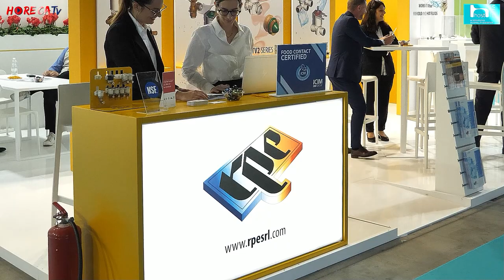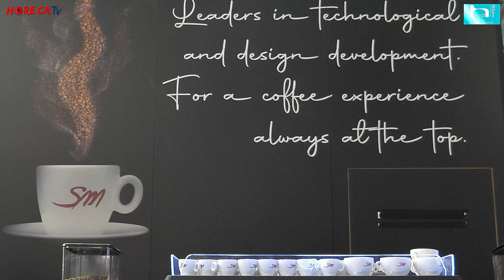HOST 2023 - Intervista con Filippo Ravazzani, Amministratore Delegato di RPE srl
RPE è un'azienda nata nel 1972 che realizza elettrovalvole e accessori di alta qualità per la gestione dei fluidi; in fiera è stata presentata la gamma di prodotti e applicazioni per beverage, caffè e ghiaccio. In particolare ad Host, RPE ha presentato due novità: la prima, una valvola a caduta per il caffè, componente già esistente ma per la prima volta prodotta dall'azienda. La seconda elettrovalvolva, invece, rappresenta un'innovazione per tutto il settore, un'invenzione frutto dell'impegno del reparto ricerca e sviluppo dell'azienda. Parliamo di una valvola componibile a separazione di fluido autopulente, realizzata in materiale capace di gestire fluidi molto caldi (fino a 140°) e particolarmente aggressivi come il latte, un liquido molto problematico per le macchine professionali. Grazie al design di questa valvola, che non crea angoli morti, il liquido defluisce senza creare depositi rendendo la sanificazione più efficace. È inoltre dotata di un sistema brevettato che consente la separazione del fluido dalla parte di comando della valvola e l'autopulizia.